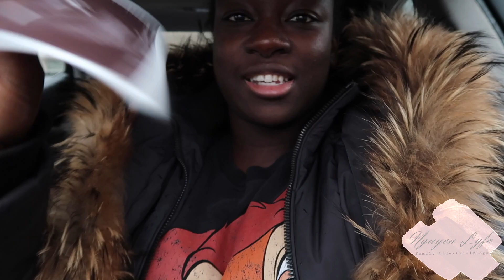20 Week Ultrasound - Gender Reveal!!!!!!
Hey Everyone!

We had our 20-week ultrasound exam and this is everything that happened. As a first-time mom it was scary because I wasn't sure what questions to ask or what to expect. Overall everything went well and we are having a baby girl.